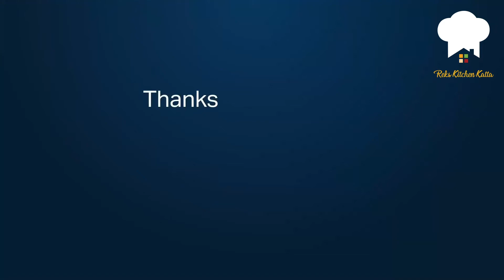Vangyache Bharit वांग्याचे भरीत | How To Make Baingan Bharta | Reks Kitchen Katta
▶ Vangyache Bharit - वांग्याचे भरीत

🌎 Follow Reks Kitchen Katta on Social Media Channels

▶ Ingredients - साहित्य

Eggplant - वांग
Oil - तेल
Onion - कांदा
Oil 2 - 3 tbsp. - तेल 2-3 चमचे
Black Mustard - काळी मोहरी १/२ चमचा
Curry Leaves - कढीपत्ता
Ginger Garlic Paste 1 tbsp. - आले लसुण पेस्ट १ चमचा
Fine Chopped Onion - बारीक चिरलेला कांदा
Chili Powder 1 tbsp. - मिरची पावडर 1 चमचा
Kanda Lasun Masala 1 tbsp. - कांदा लसून मसाला 1 चमचा
Coriander Powder 1 tbsp. - धने पावडर 1 चमचा
Coriander leaves - कोथिंबीर